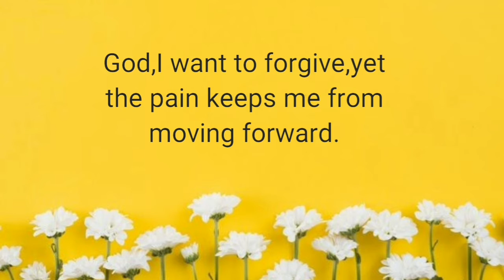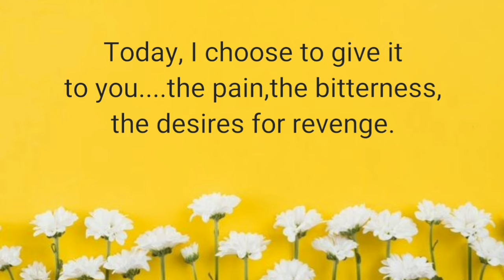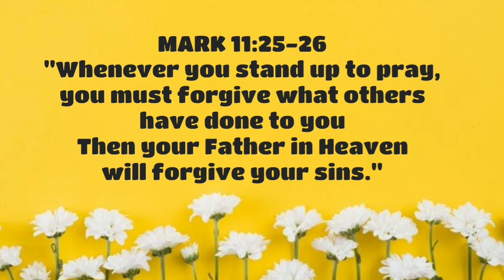Win Law of Attraction: How to forgive when you can't forget| Win Loa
How to forgive when you can't forget?
Win Law of Attraction

Main Channel @FleurDeLysPTV
Linked Channel @Callmeashley